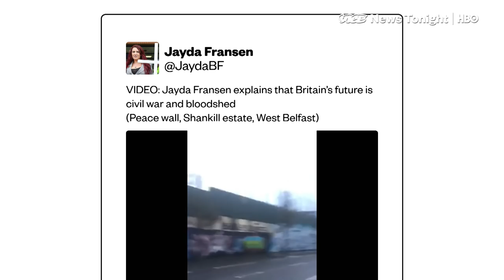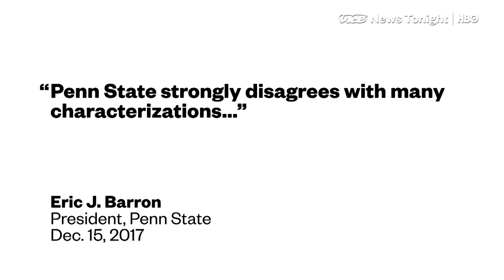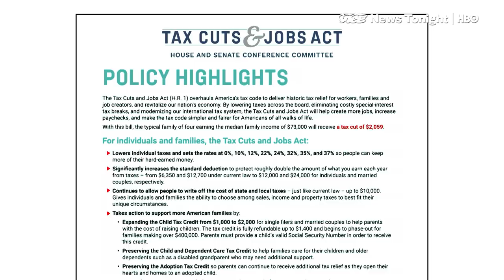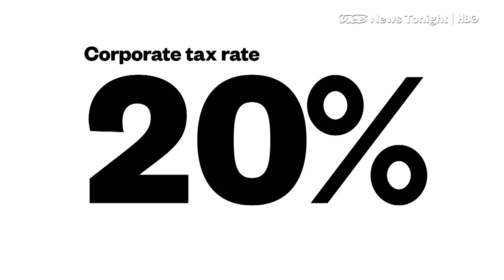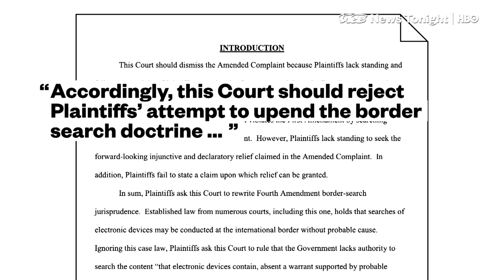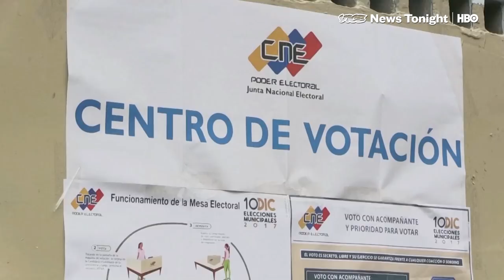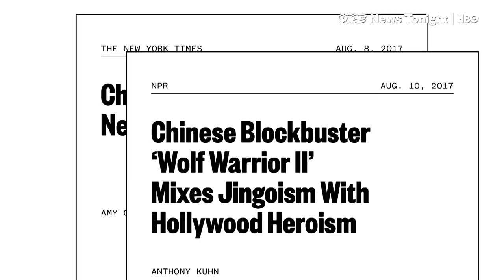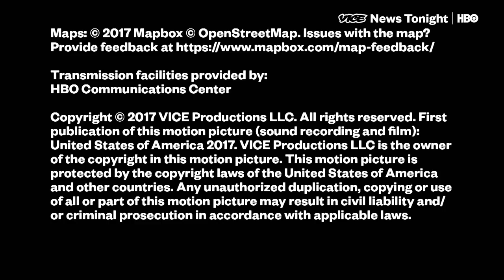Maduro Survives & The Tax Bill Emerges: VICE News Tonight Full Episode (HBO)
This is the December 15, 2017 FULL EPISODE of VICE News Tonight on HBO.

3:38 The GOP is finally able to pass a tax reform bill. All Trump has to do now is convince the country that the new law is as good as he says.

7:32 The DHS responded to a lawsuit filed by 11 plaintiffs who are suing the Department of Homeland Security after their electronic devices were seized and searched when they tried to re-enter the United States.

10:47 VICE News follows Caracas mayoral candidate Erika Farías Pena on the campaign trail, as well as Manuel Melo, a 21-year-old protestor who took the streets to express his disillusionment with the government.

15:00 The final 747 flight will depart on Friday, December 15th from Seoul and arrive in Detroit on Sunday, December 17. Two of the country's biggest airlines are retiring their fleet of the Boeing 747, marking the end of an era for aviation. VNT speaks with a veteran 747 pilot about what made the so-called "Queen of the Skies" so iconic.

17:40 This week, “Wolf Warrior 2,” a hyper-nationalistic Chinese film starring Frank Grillo, was finally released on DVD. VICE News talks with Grillo about his role in the blockbuster,  in which he plays the American bad guy.